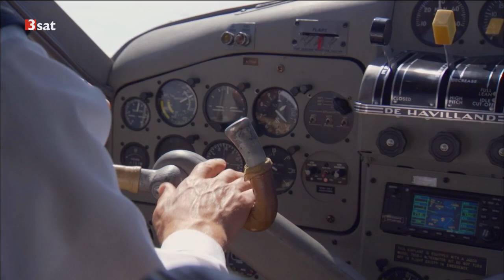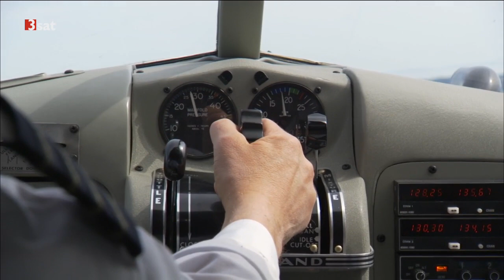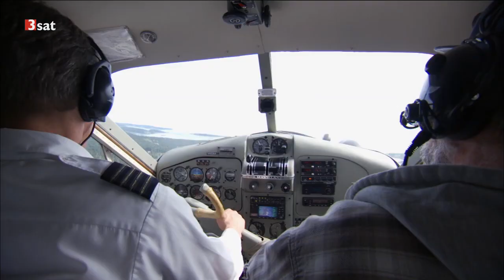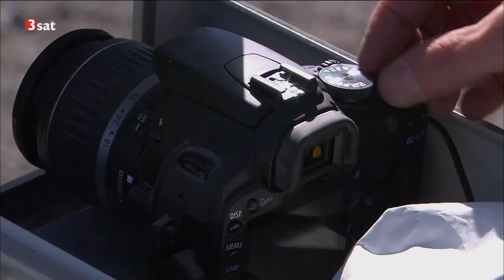Arte Doku - Amerikas Westküste 1/5 - Washington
Die Westküste Amerikas ist für viele Reisende und Einwanderer seit jeher das Traumziel. Sie steht für die Verbindung von atemberaubender Natur und menschlicher Kreativität.